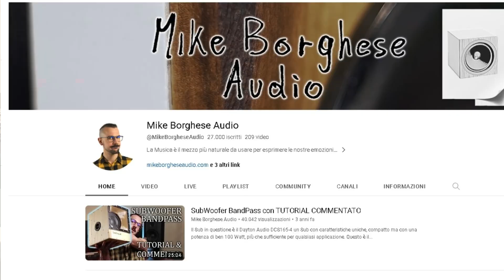Mi e venuto a trovare Borghese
Ciao a tutti Oggi è venuto a trovarmi Mike Borghese tecnico audio che produce casse audio artigianali  è venuto con un sacco di amici da tutte le parti d'Italia , mi hanno portato un sacco di prodotti tipici , e anche un paio di casse artigianali che io utilizero nella mia postazione per il montaggio video.
Ringrazio di cuore tutti i ragazzi , alla prossima.

In questa pagina trovate tutti i prodotti che utilizzo per le mie video ricette: